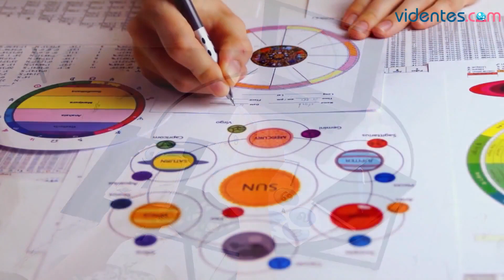HORÓSCOPO DIARIO 💫💕🥰 ACUARIO ♒️ DOMINGO, 10 DE DICIEMBRE DE 2023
Horóscopo de Acuario para hoy, domingo 10 de Diciembre de 2023. El horóscopo para hoy: descubre tu futuro gracias a mi horóscopo diario para ti.